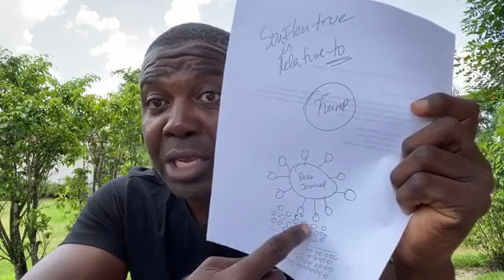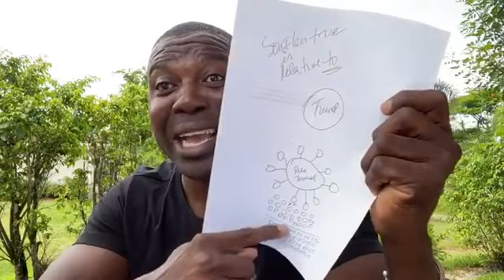ESKE W TE KONNEN SOUFNANTCHOU SE YON BON BAY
ESKE W TE KONNEN SOUFNATCHOU SE YON BON BAY
PLS SHARE,Like,comente,🤙🤙🤙